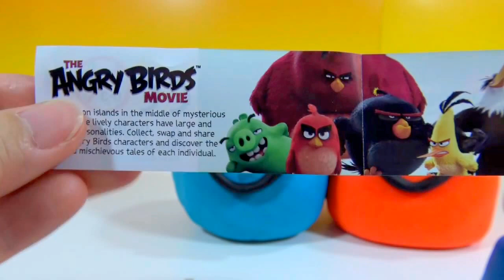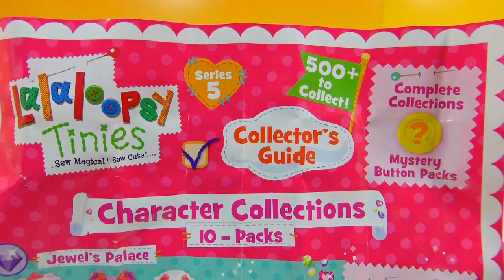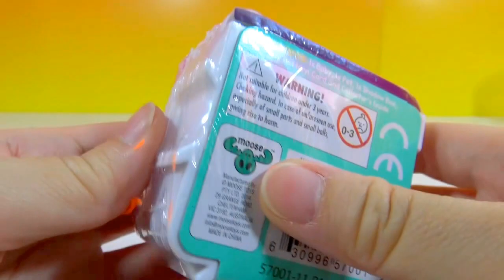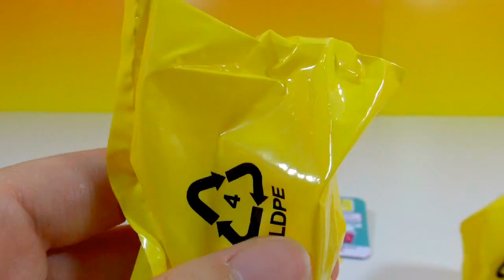Play Doh Smiley Face Surprise Toys The Angry Birds Twozies Baby & Pet Blind Bag Box Lalaloopsy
Play Doh Smiley Face Surprise Toys The Angry Birds Twozies Baby & Pet Blind Bag Box Lalaloopsy Tinies Opening